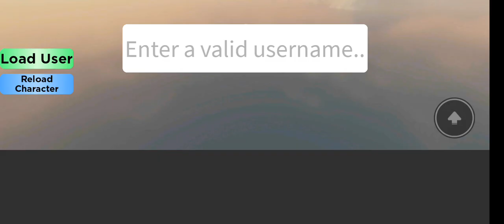Outfit loader in roblox!😍♥♡